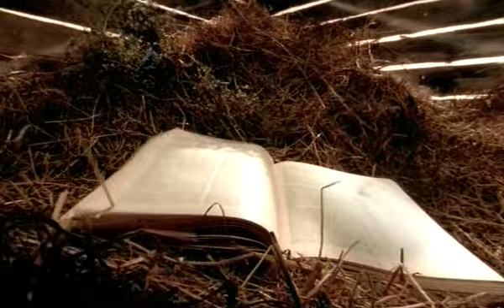Ирина Салтыкова – Я скучаю по тебе